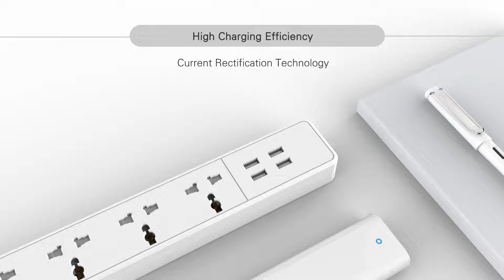ORICO-OSC-4A4U Surge Protector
ORICO-4 AC Outlet Surge Protector with 4 USB Chargign Port
1) Material: High Strength and 94V0 Fireproof ABS+PC
2) Maximum load power: 2500W-10A
3) AC input: 100-240V, 50-60HZ
4) USB output: 5V4A -20W
5) Interface: 2-pin AC*4/5V2.4A*4 (Intelligent Current Control)
6) Power switch on/off button
7) Non-slip mat design
8) Lighting and surge protection+Overload protection